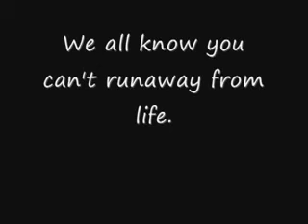Papa Was A Beatle Chapter 49~Hunny I'm home!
I woke up to sunlight and pulled out my phone. The time read seven am.  I looked over to Kristine who was awake and had eyeliner down her face probably from last night.
I cant believe we made it., I whispered.
I know., she yawned.
Lets go back., I got up.
What?, she asked.
This is stupid. I rather be mad at the world in my own bed and not being worried about being raped.
Well Nicks in your house., she laughed.
I had to smirk too and I pictured Nick in my head. Only one night and I miss him. She got up and took my hand and we started walking home.
  It was three pm when we got to my house. We opened the door to find my parents, Kristines parents and the Jonas brothers on the couch. We heard an angry sigh of relief when we closed it behind us.
Where have you girls been?, our moms yelled as everybody went up to us.
We kind of sort of ran away., I said.
I stared at the floor.
Sort of? We almost called the police! We were worried sick!, Paul yelled.
I looked at him. Oh really?
Jane, I am so surprised at you! Out of all the stupid things youve done this is by far the stupidest., the trader yelled at me.
My brother came down the stairs. Told you theyd be back. Then walked into the kitchen. Fatass.
We wouldnt have come back if that guy didnt slow down and scared us to death., Kristine protested.
What?, Nick joined in.
Nothing., I shook my head.
Nothing?, Paul said. You girls are in major I mean major trouble. What would make you do this?
Our days both sucked yesterday and Kody and I broke up., I counted.
Our parents looked at us like we were nuts.
You seriously cant handle that? Jane theres going to be harder obstacles then that in life and you cant always run away., Paul said.
Yeah you can., I smiled.
Paul and her parents gave me a look.
Sorry., we both smiled at each other.
Lets go Kristine. Well finish this at home., her parents walked out the door with her but before she left she ran up and hugged me then walked out.
Two weeks, in your room alone. Not a phone, not a computer, not anything., Paul said.
I stared at him harshly and walked to my room.